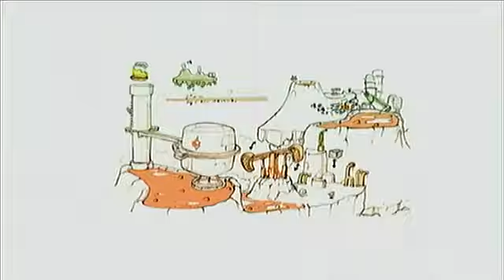Blinx 2: Masters Of Time & Space - *All 80 Medals* - Episode 7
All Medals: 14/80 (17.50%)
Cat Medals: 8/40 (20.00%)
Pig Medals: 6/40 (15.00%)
Time Controls: 4/6 (66.67%)
Current Sweeper: TS-2000 + Pack M
Current Weapons: PiG-38 & TON16A
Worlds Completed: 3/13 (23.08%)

Game Progress: 19.59%